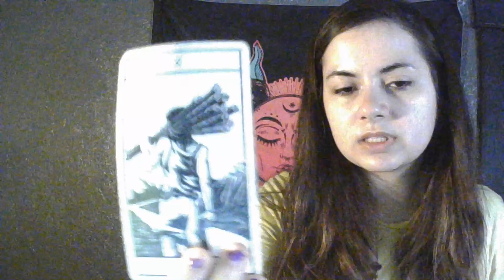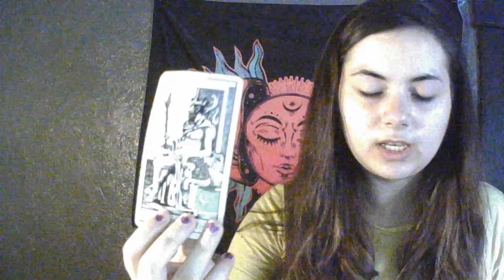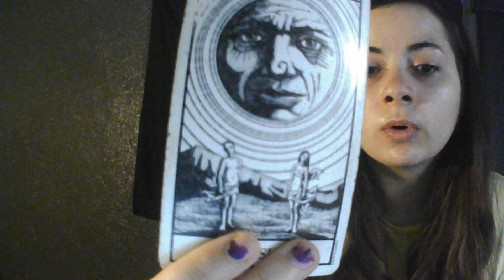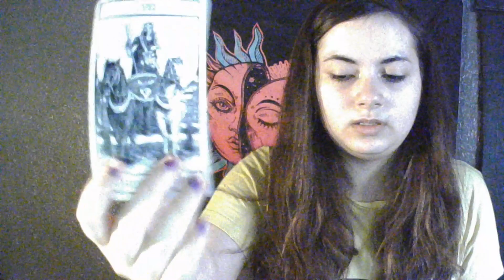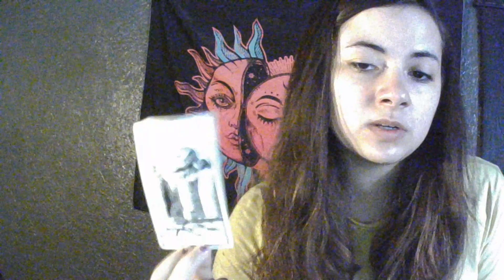Sagittarius YOU KNOW THEIR SECRETS! Tarot February 2023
30 minute sound healing session by Gabriella a certified sound healer